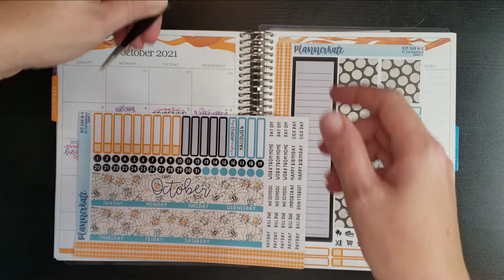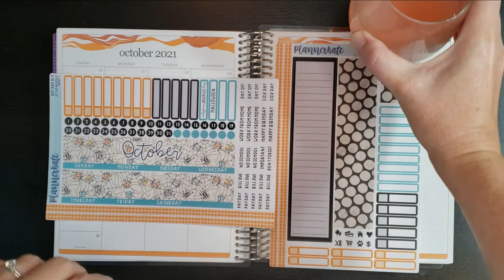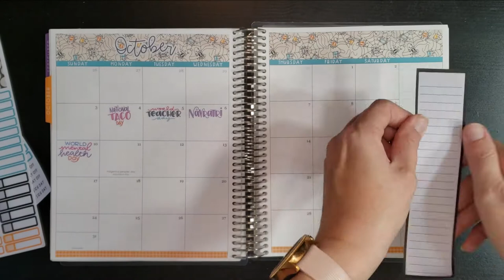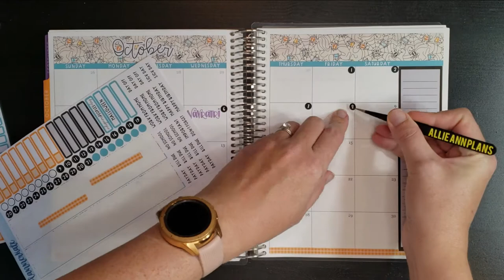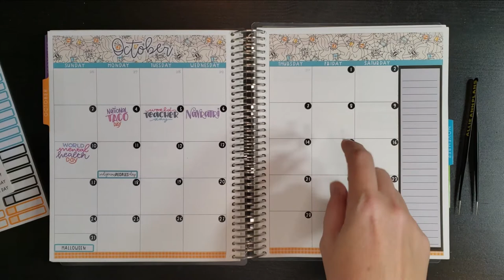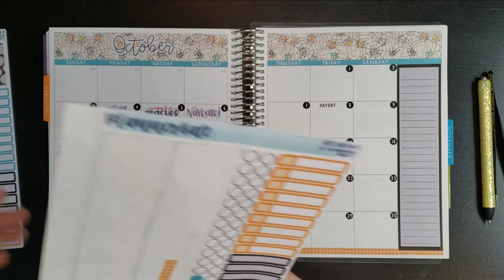October Plan With Me | EC Daily Duo Monthly with kit from Planner Kate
Planner Kate